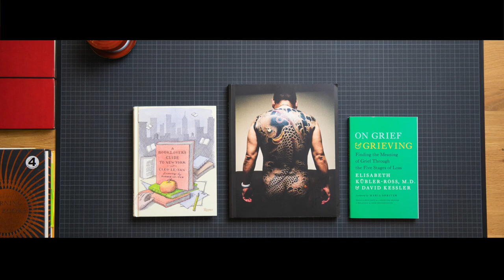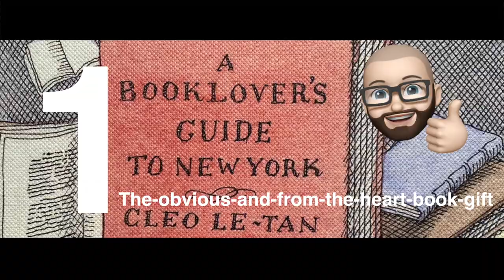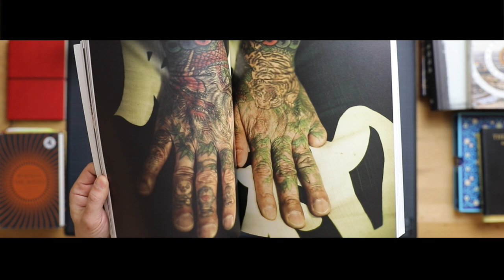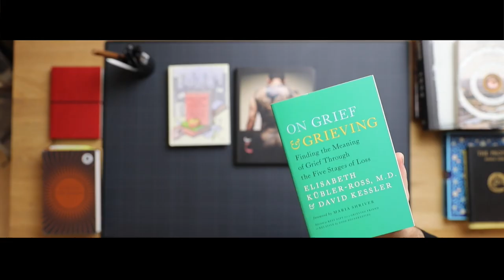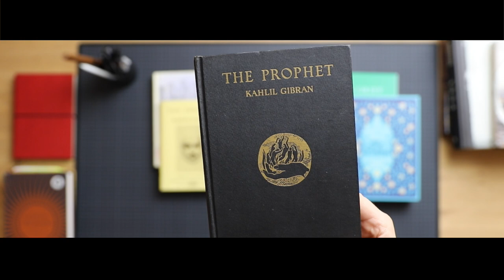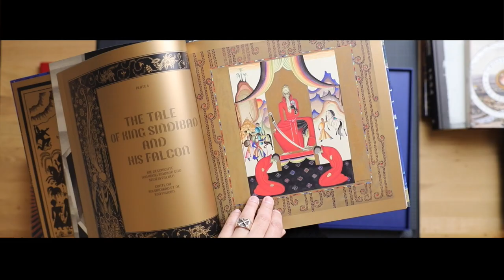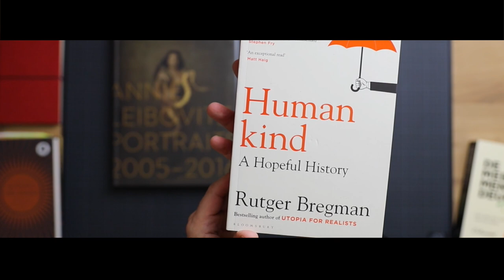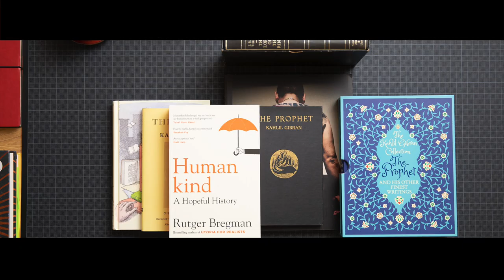5 ways to give a book as a present 😃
The holiday season is approaching and as of today I feel more like celebrating again 😉
Therefore in this episode, I like to share with you 5 ways to give a book as a present. Also I share two bonus tips! Hope you enjoy this episode and maybe it helps a little when you are looking for a nice book gift for you beloved ones.